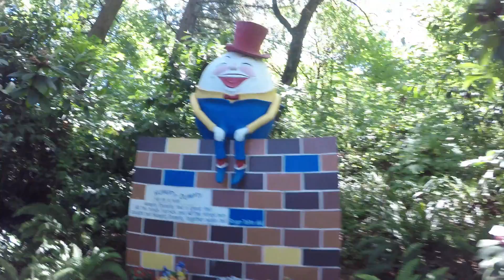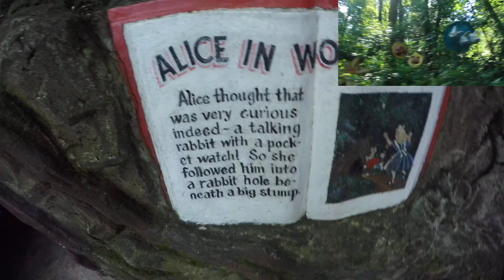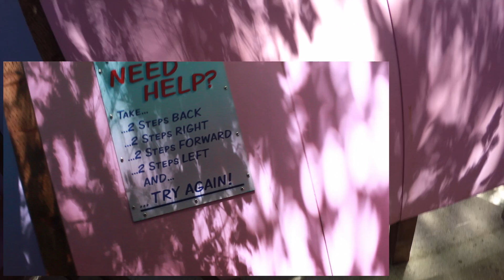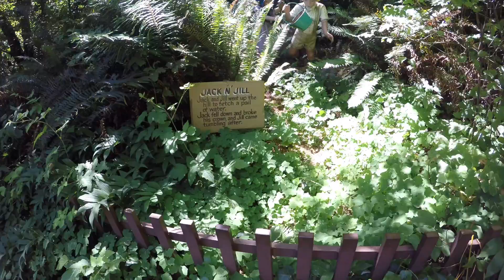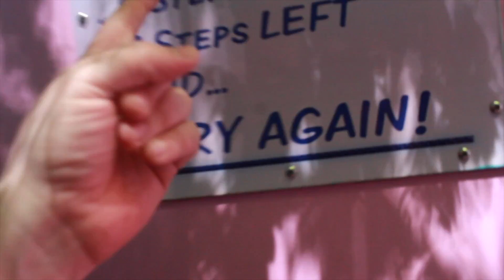Enchated Forest Trip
waterfun enchanted LogRide The Kids Grandparents scooped us all up and we went for a drive to the Enchanted Forest! Kids had such an fun time. We will have to make another trip there again just for that Log Ride